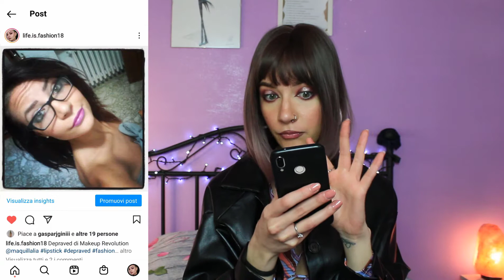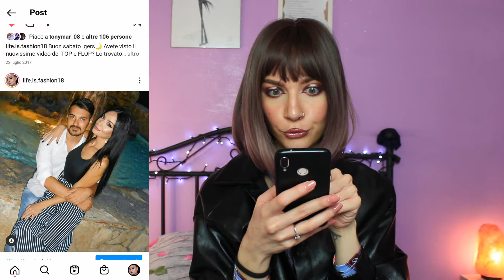REAGISCO AI MIEI PRIMI MAKEUP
Ciao raga! Oggi finalmente come promesso, video Reaction ai vostri TikTok!